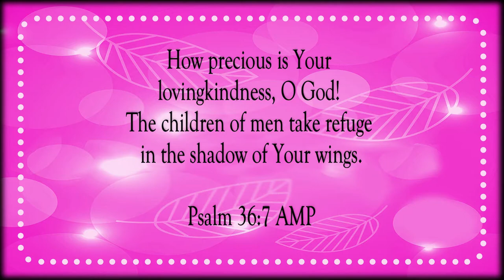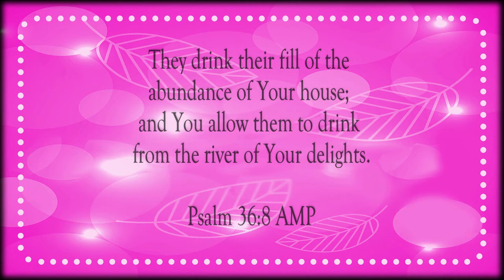Come and Drink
Scripture of the Day! Come and drink!